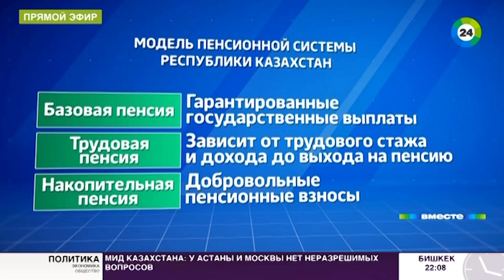Россия пошла по пути реформы о повышении пенсий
Россия в этом году пошла по пути реформы о повышении пенсии. Уже в следующем году каждый пенсионер получит прибавку к своему пособию – одна тысяча ежемесячно. В 2024 году средний размер выплат будет составлять 20 тысяч рублей. Выходит, выиграют все – и нынешние пенсионеры, и те, кому сегодня 45-50 лет. Выиграют, потому что перемены позволят увеличить пенсии.